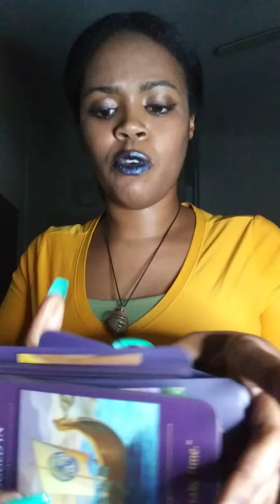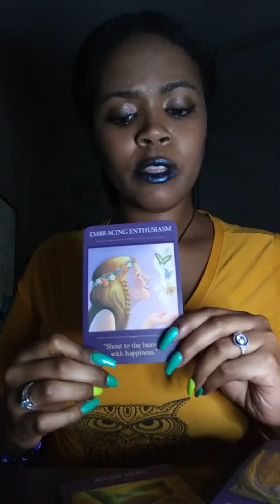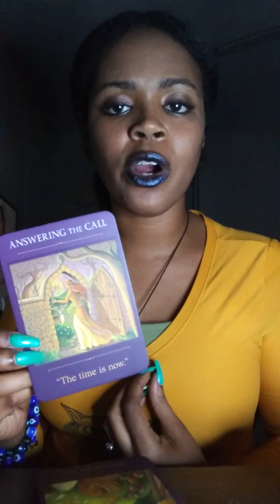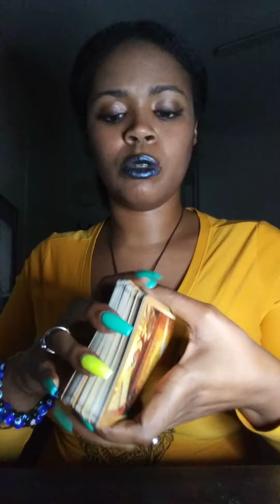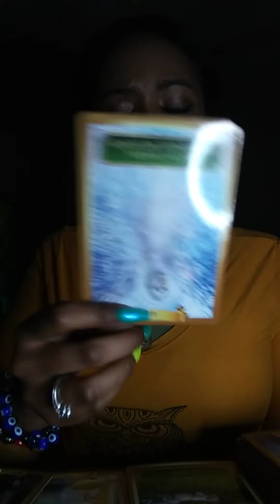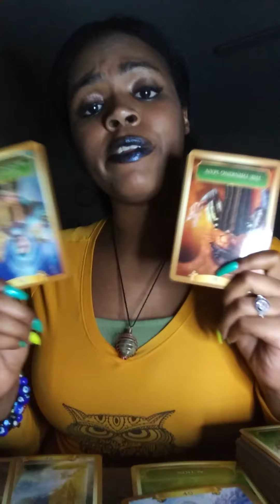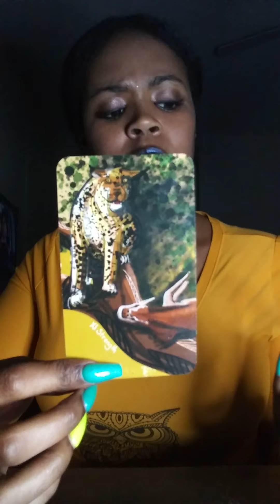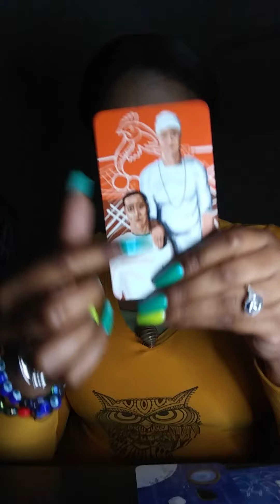ARIES - MID MARCH 2020 "So Many Blessings To Come Now!"